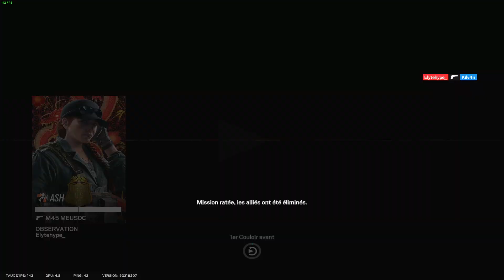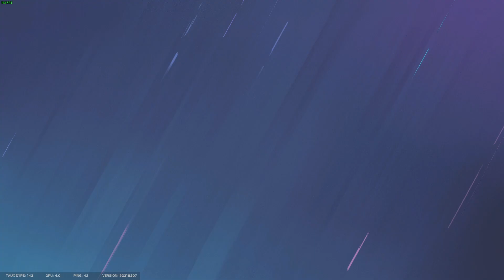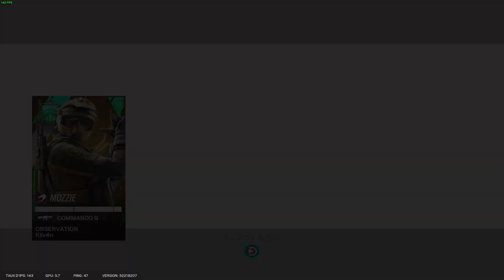R6 : Soirée duels - Elyte vs Blazer et moi (ce qu'il nous a mis ...)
Discord ( Si vous souhaitez jouer avec nous le soir, c'est ici)

J'espère que cette vidéo R6 vous plaira et que vous apprécierez le caractère Chill de ces games.
Si vous appréciez, merci de prendre une seconde pour liker cette vidéo je vous en serais reconnaissant.
C'est une manière de me motiver à continuer !

Vous pouvez utiliser le contenu de mes vidéos (avec crédit).

Merci d'avance et bonne journée !

Hello guys,

I hope you'll like that R6 video and that you'll appreciate the Chill side on it.
If you appreciate, thanks to leave a like on it. I would be grateful for that.
It's a way to keep the flame on doing these videos !

You can use my video content (with credits).

Thanks a lot and have a nice day.

00:00 Round 1
01:21 Round 2
03:00 Round 3
04:11 Round 4
06:16 Round 5
07:23 Round 6
08:18 Round 7
09:41 Round 8
11:18 Round 9
12:15 Round 10
12:59 Round 11
14:54 Round 12
15:44 Round 13
16:55 Round 14
18:01 Round 15
19:10 Round 16